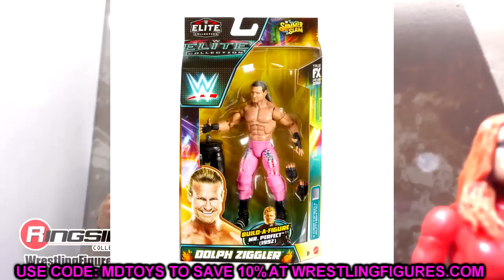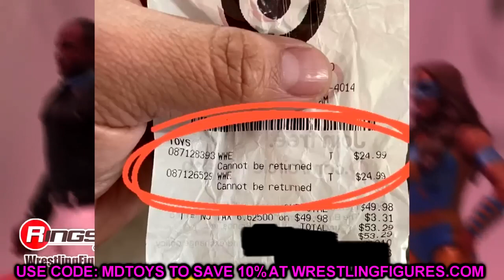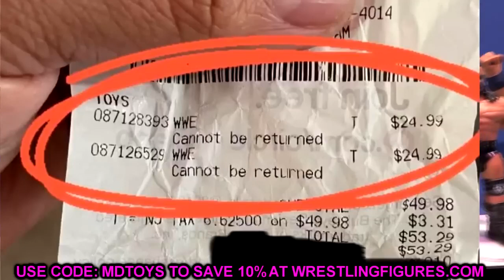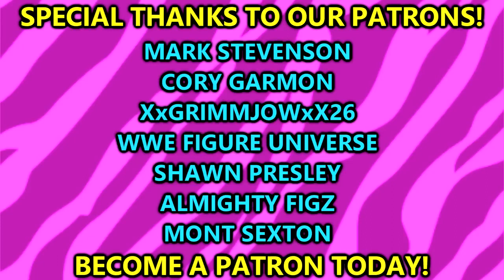TONS OF NEW WWE ACTION FIGURE NEWS 2023!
Today, MDT My Damn Toys is discussing a lot of WWE action figure news! NEW WWE & AEW figures revealed, including WWE Summerslam 2023 elite Mr. Perfect build a figure wave, WWE Elite Series 102, WWE Elite Top Picks 2023, & more!